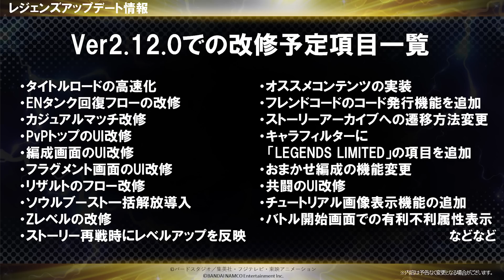【ドラゴンボール レジェンズ】ゆるっとれじぇんず 略して ゆるれじぇ 第4話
ゆるっとれじぇんず#4！
ここだけの開発秘話や、2020年9月実施予定アップデート情報の続報をお届けします！
皆さまお楽しみに！
放送日時：9/15(火)23:00～(予定)
出演者：ドラゴンボール レジェンズ プロデューサーTOSHI、他